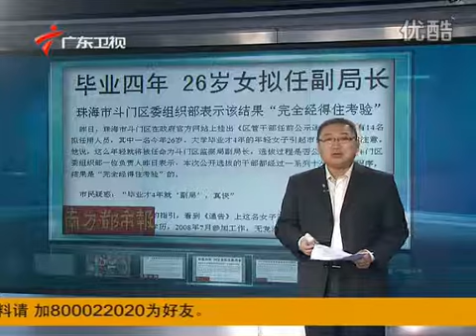26歲女任副局長遭質疑